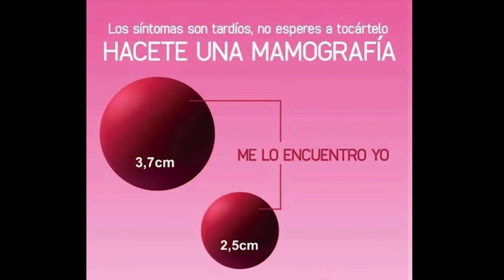DÍA MUNDIAL DEL CÁNCER DE MAMA